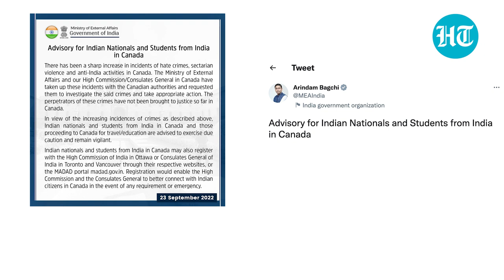Indian coach from Punjab shot in the head in Philippines; Family seeks Modi govt’s help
A kabaddi coach from Punjab's Moga was shot dead in the capital city of the Philippines. The 43-year-old was allegedly shot in the head by unidentified miscreants who broke into his home after he returned from work. The attackers had not been identified, nor has the reason been found out why the Kabaddi coach was killed. This comes at a time when there has been a rise in hate crimes against Indian diaspora abroad.